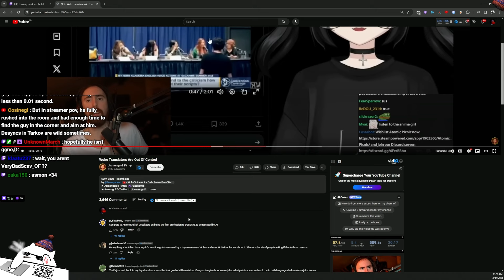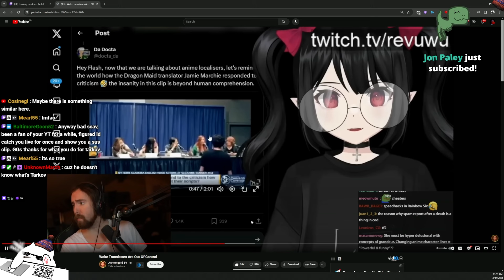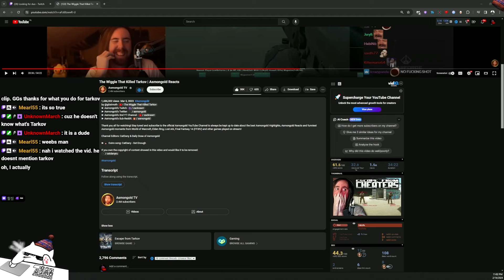Why Are They Chanting Tarkov in WOW Streamer Chat?